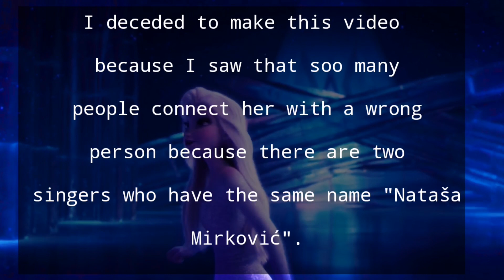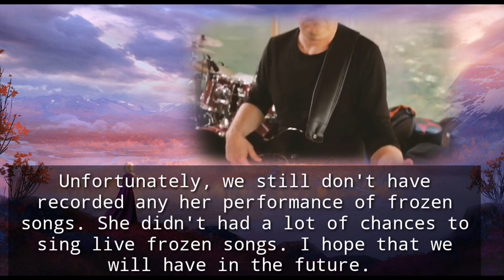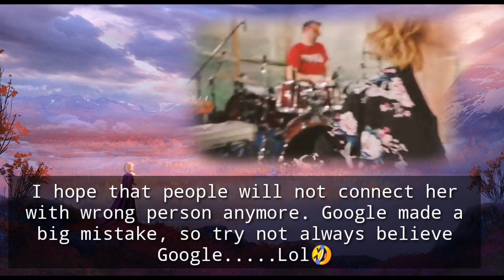Who is Nataša Mirković in real life?